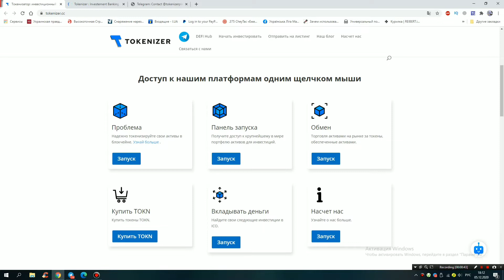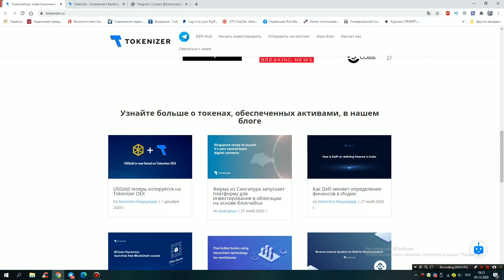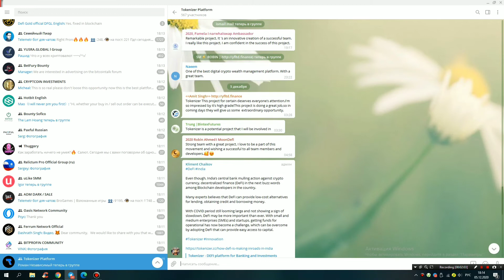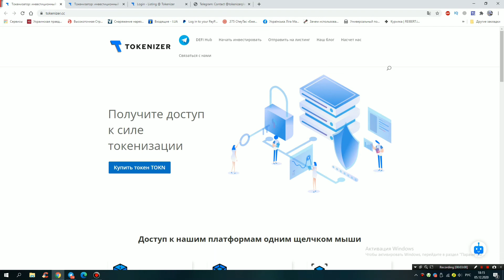Tokenizer обзор проекта